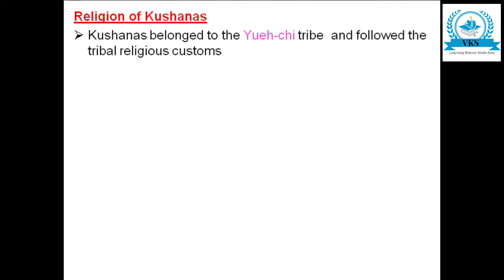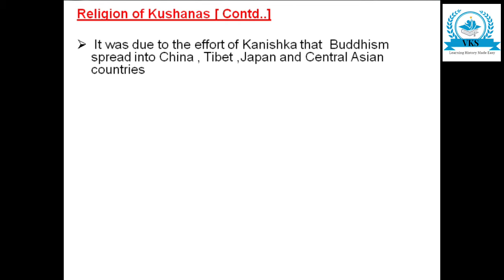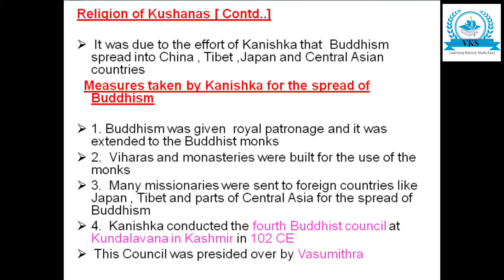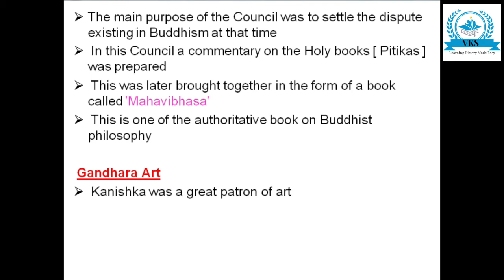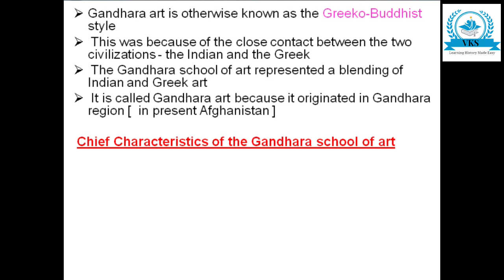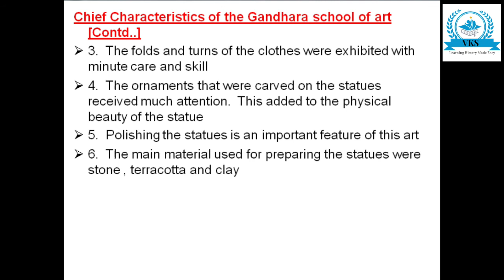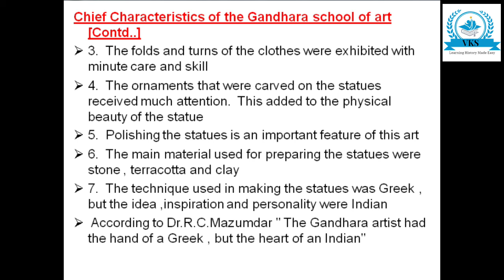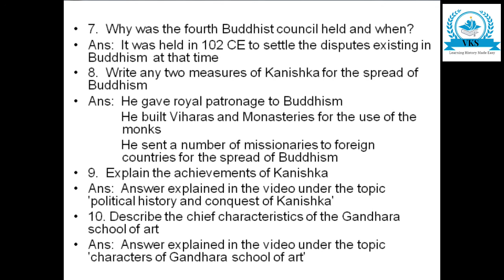Religion of Kushanas & Gandhara Art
This video discusses about Religion of Kushanas & Gandhara Art.
Karnataka State Syllabus PUC History, UPSC History, Learning History Made Easy,  India History, Education
Wordlist: Religion of Kushanas, Yueh-chi, Kujala Kadphisis, Wema Kadphises,  Kanishka, Ashwagosha, Kundalavana, Vasumithra, Pitikas, Mahavibhasa, Gandhara Art, Greeko-Buddhist, Dr.R.C.Mazumdar